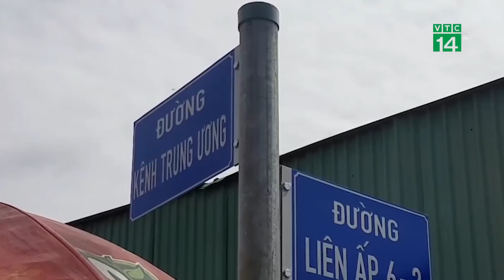Nam thanh niên cùng xe máy rơi xuống hố sâu 3m| VTC14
VTC14 |Một đoạn clip ghi lại hình ảnh nam thanh niên và phương tiện lọt hố sâu lên tới 3m trên địa bàn huyện Bình Thạnh, TP HCM vào tối ngày 19/09 vừa qua vẫn đang gây xôn xao trên mạng xã hội. Nhiều người nhận định, khoảnh khắc rơi xuống hố, chắc hẳn nam thanh niên cảm nhận được địa ngục ngay dưới chân mình. Ngay sau khi phát hiện vụ việc, người dân đã hô hoán đưa thanh niên này lên trong tình trạng bị thương, chảy nhiều máu. Người dân khu vực, thì không khỏi bức xúc vì đây không phải là lần đầu tiên tai nạn tương tự xảy ra tại đây.